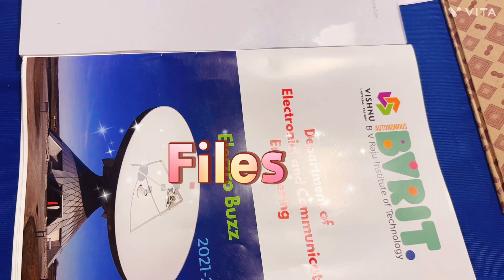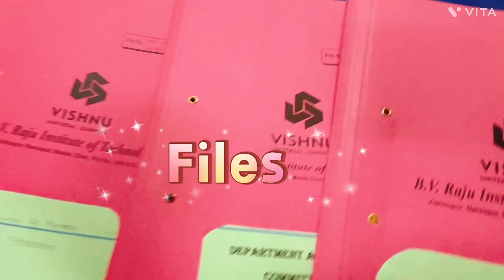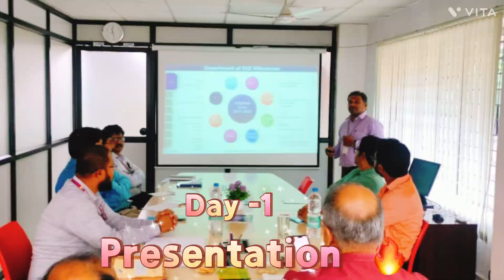Team work @BVRIT-ECE department#bvrit narsapur trendingvideo Bvrit campus#team-spirit